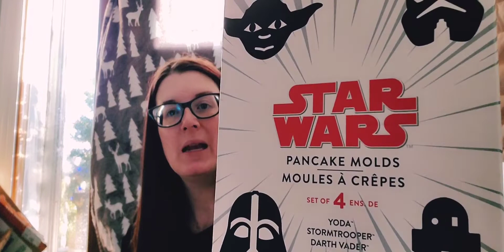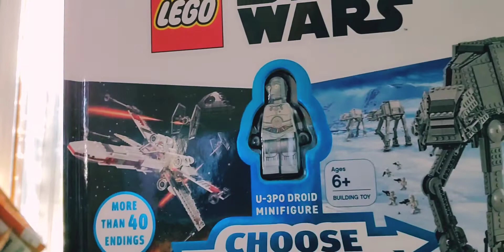Goodwill Thrift Haul To Resell for Profit | Reseller Mom Life | Star Wars | ThredUP Inventory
I'm a part-time reseller sharing my journey on Youtube.

Stores:
Poshmark: basictobougie
Mercari: Thrifting is my beach
Shopthrilling.com : Thrifting is my Beach